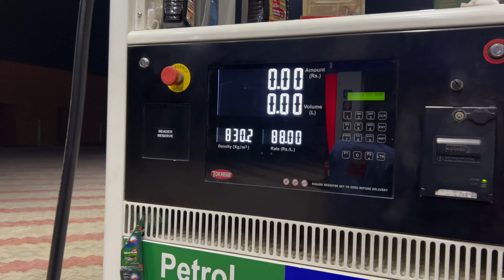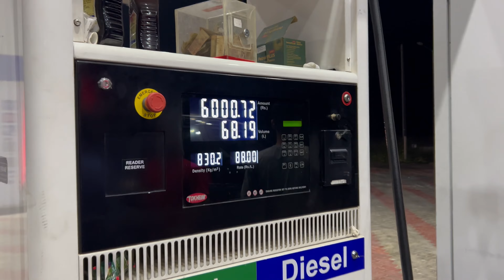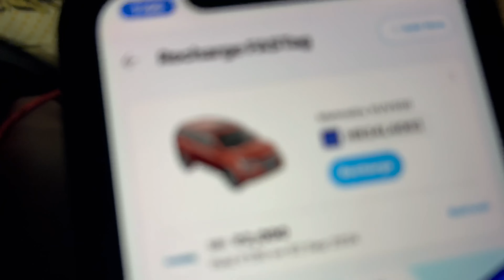Spiti Valley Road Trip | Shimla To Spiti Valley | Spiti Valley Circuit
Spiti Valley Road Trip | Shimla To Spiti Valley | Spiti Valley Circuit  ​⁠@raoanujvlogs

Your query
Spiti valley road trip
Spiti valley in september
Spiti valley road update
Road trip in xuv500
Spiti valley vlog
Shimla vlog
How to reach shimla
Spiti valley by shimla route
Raoanujvlogs